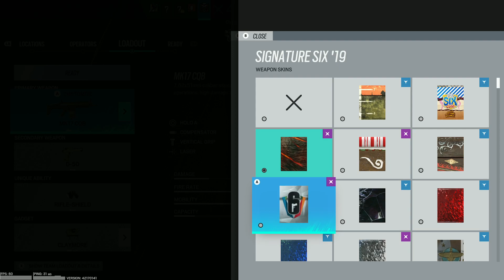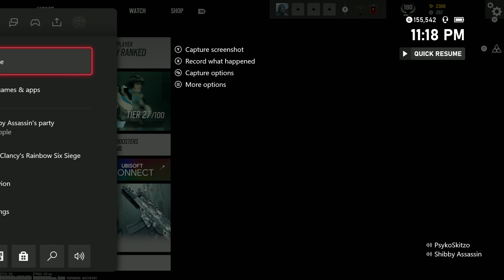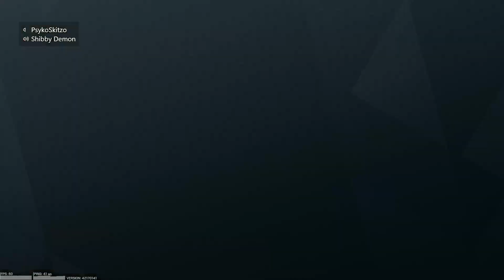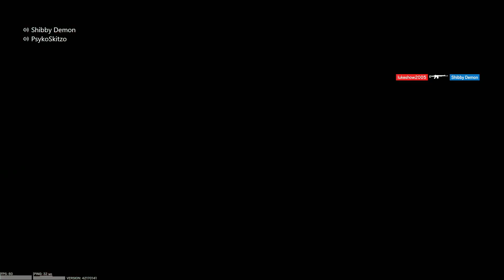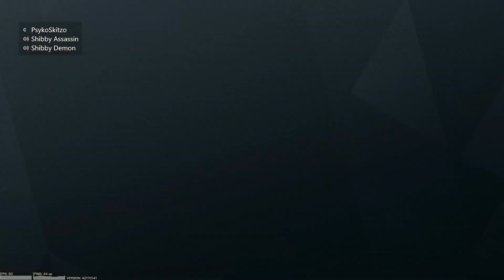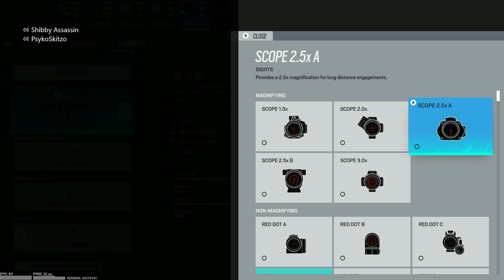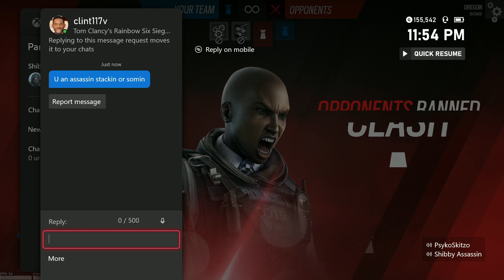Shibby King Plays Rainbow Six Siege P12